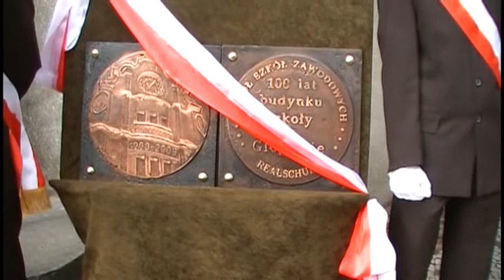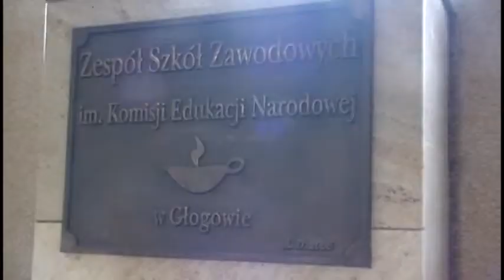Zegar na Mechaniku znowu bije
Głogów. W samo południe 30 września po raz pierwszy od czasów wojny zegar umieszczony na ścianie Zespołu Szkół Zawodowych w Głogowie wybił godzinę. Najpierw wszyscy usłyszeli dwanaście uderzeń w dzwon, a potem odegrany został Gaudeamus. Tym samym rozpoczął się nowy wiek w historii stuletniego budynku.